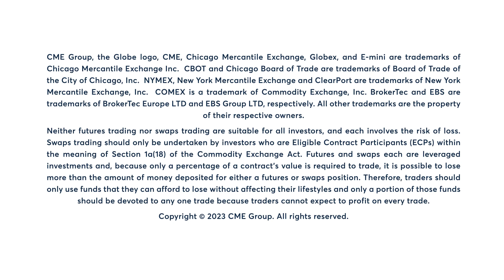Energy Market Commentary: Bob Iaccino, 6/8/23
Natural Gas futures close marginally higher despite mild weather forecasts suggesting low natural gas demand ahead. Bob Iaccino has more.